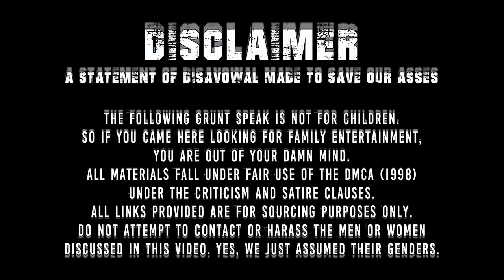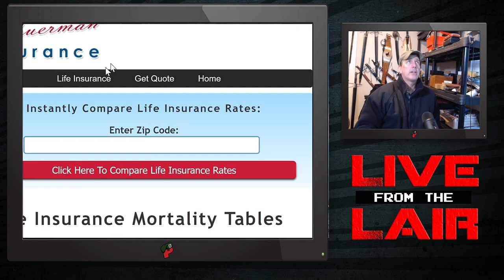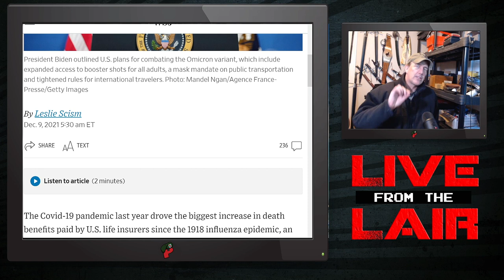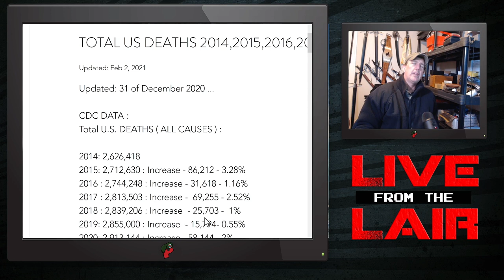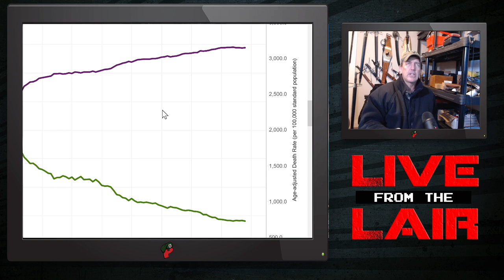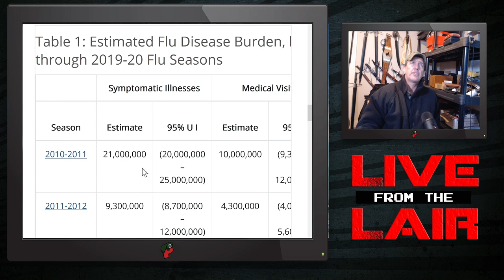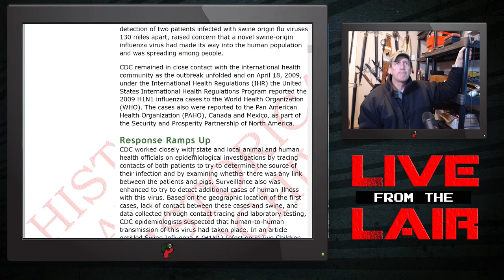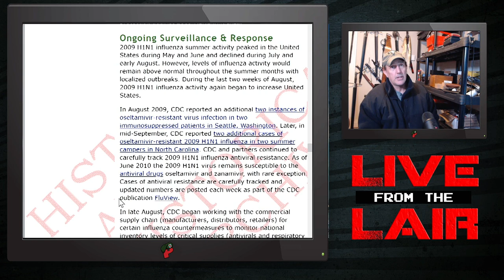Debunking Lamestream Propaganda | Live From The Lair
The media and “the science” lie to you. Here’s proof.

Redonkulas.com Productions
29488 Woodward Avenue, Unit 407